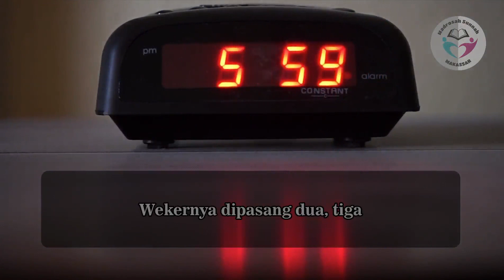Shalat Malam Susah, Begadang Nonton Bola Kuat